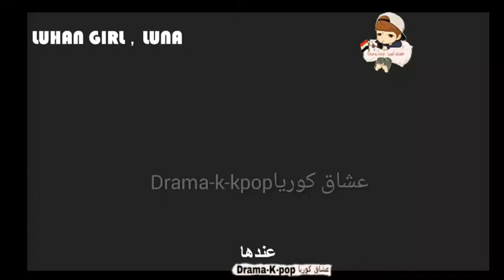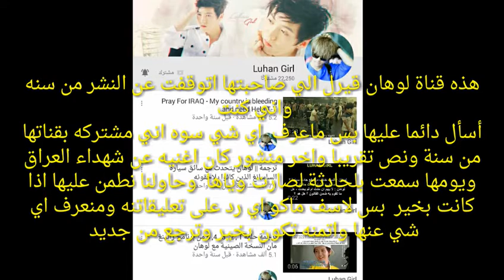ماذا قال صديق لوهان عن صاحبت قناة لوهان قيرلluHAnGIRL وعن الوضع في العراق وعن المعجبين العرب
لاتنسو لاشتراك في القناة ودعمنا بالايك